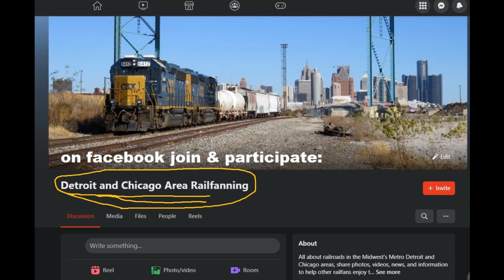Detroit Train Action!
Motor City train action seen 2/29/2024 including power from almost every class 1 RR in the Delray area. We see CPKCS, CN Q116 and M385, NS and CSX action with a UP DPU on I150 If you enjoyed this video, please hit LIKE, SUBSCRIBE and NOTIFICATIONS (all free to you!) for more great content and Thanks for watching!